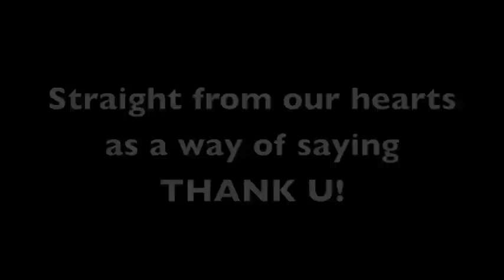AFIL TV - SEASON 3 - EPISODE 7 "AshConcussion"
Join the boys in this Episode of AFIL TV.
Ash is down with a concussion from falling off his bicycle and Tim does a stagedive but the FRIENDs fails and let him fall to the ground. Will SchouperMan survive?